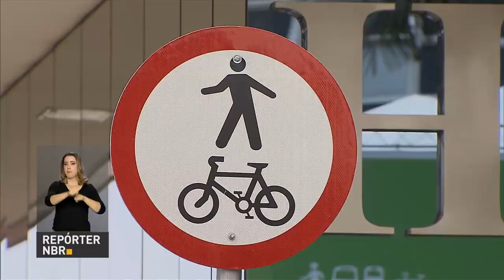Dia Mundial Sem Carro estimula reflexão sobre meios alternativos de mobilidade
REPÓRTER NBR - 22.09.17: Nesta sexta-feira (22), é celebrado o Dia Mundial Sem Carro. A data, que surgiu na França em 1997, faz parte da Semana da Mobilidade, ação do Ministério das Cidades para estimular uma reflexão sobre o uso do automóvel.